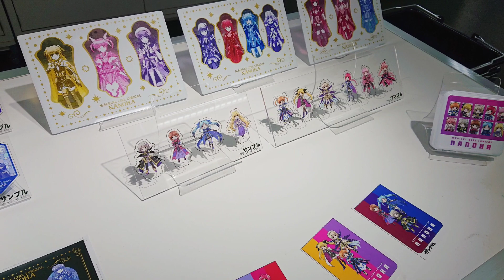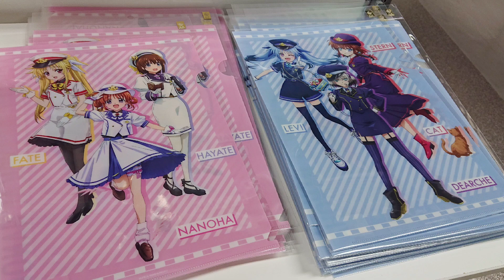【🇯🇵旅日記】AKIBAカルチャーズ:魔法少女リリカルなのはシリーズ POP UP SHOP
広さの割にグッズの取り扱いが少ない。
📝:魔法少女リリカルなのは/Lyrical Nanoha
✒:都築真紀
💬:高町なのは(田村ゆかり)
💬:フェイト・テスタロッサ(水樹奈々)
💬:八神はやて(植田佳奈)
魔法少女リリカルなのはシリーズ POP UP SHOP開催決定✨

場所：AKIBAカルチャーズZONE4階CulZone
開催期間：2023/8/10(木)～8/23(水)
事後通販：2023/8/24(木)～

駅員風衣装のなのはたちの新規描き下ろしイラストを使用した新商品が登場🚃